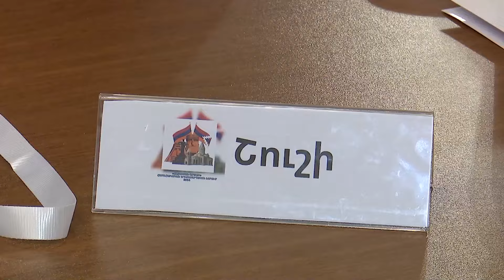Ներքին թշնամանքը վերանա, ձևավորվի համազգային համախմբում, մարդիկ կորցրել են հավատը. Գ. Ծառուկյան